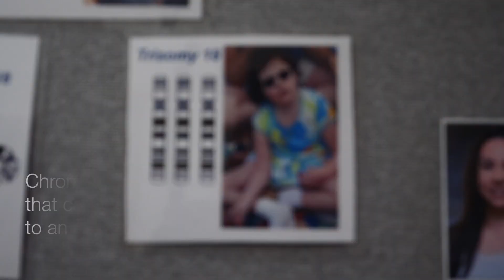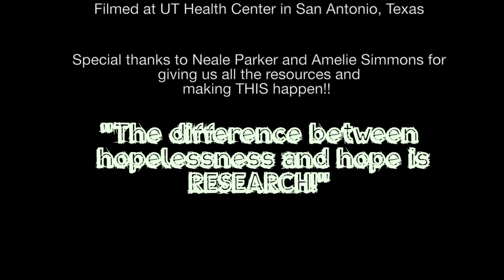Chromosome 18 Registry and Research Society - A film by Antonian High School